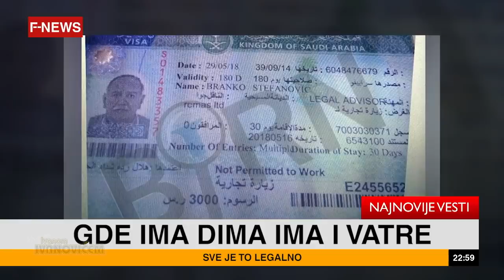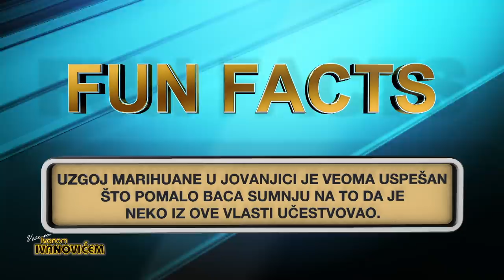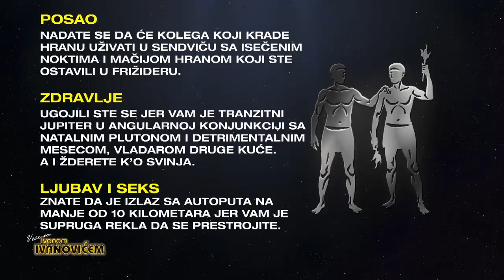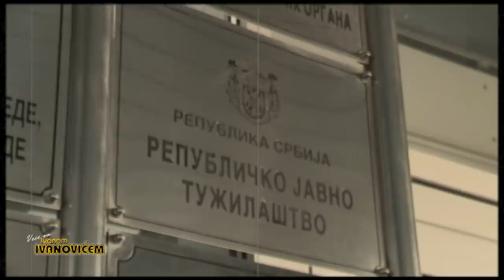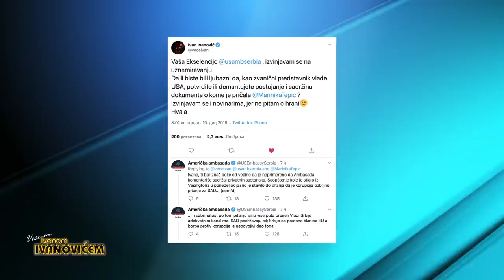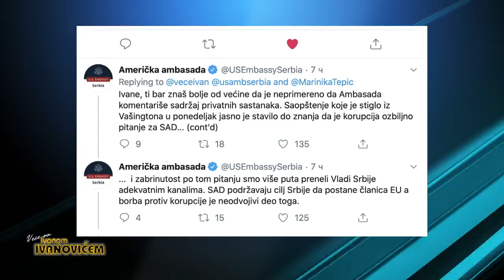Veče sa Ivanom Ivanovićem: Janko Tipsarević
Gost 507. izdanja emisije Veče sa Ivanom Ivanovićem bio je teniser Janko Tipsarević.